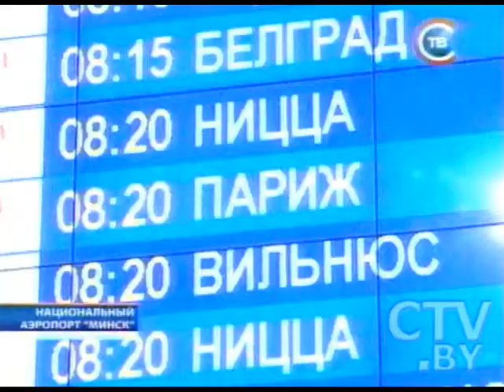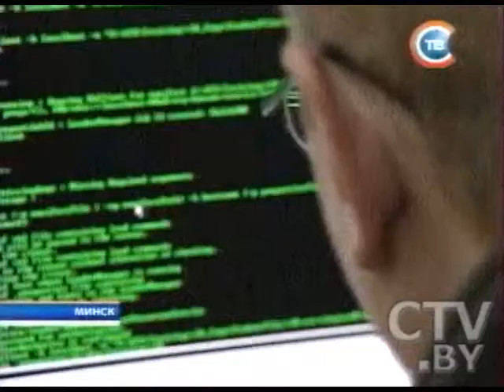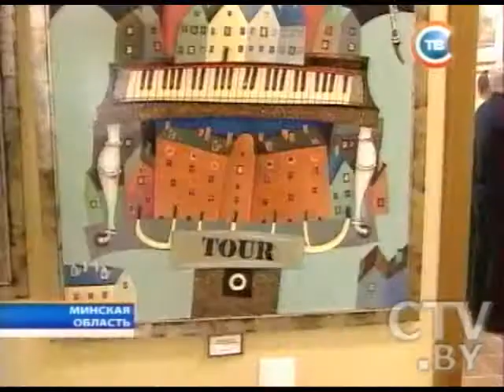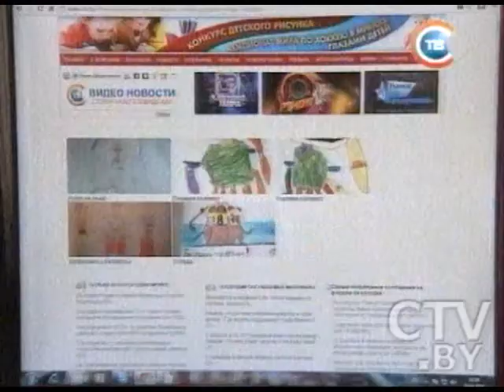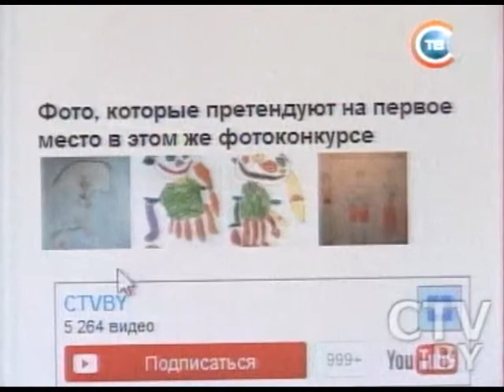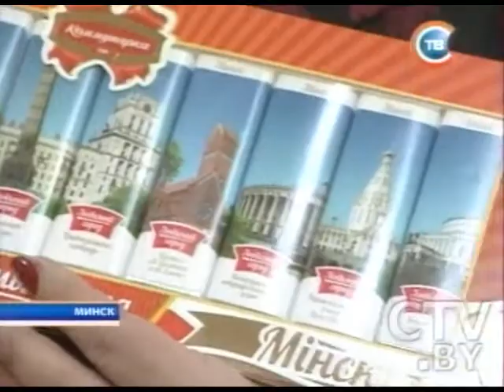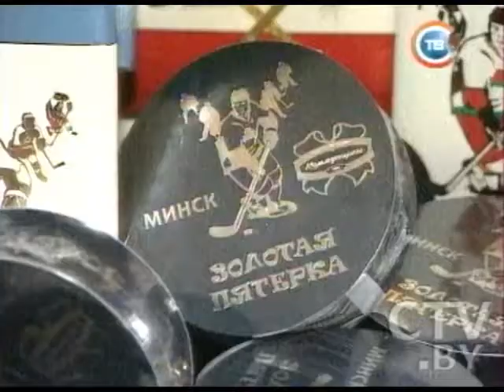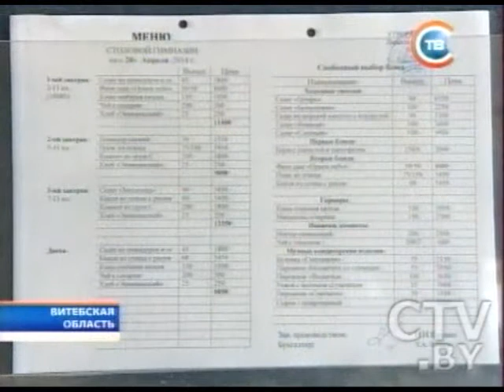CTV.BY: Новости "24 часа" за 19.30 28.04.2014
Заседание Высшего Евразийского экономического совета на уровне глав государств Беларуси, России, Казахстана пройдет 29 апреля в Минске
Алла Цупер и Антон Кушнир передали в Музей современной белорусской государственности олимпийские медали, ордена и костюмы, в которых и покоряли Олимп
«Белавиа» запустила рейс «Минск-Ницца». Добраться до Лазурного берега теперь можно без пересадок за 3 часа 20 минут
Новая Стратегия информатизации Беларуси. Какой она должна быть, 28 апреля обсудили в Министерстве связи и информатизации
Борисовские художники выставили на аукцион свои картины, чтобы помочь мальчику с диагнозом ДЦП
По итогам республиканского конкурса - лучший повар Беларуси работает в школьной столовой Новополоцка!